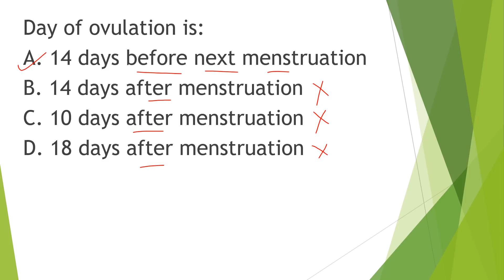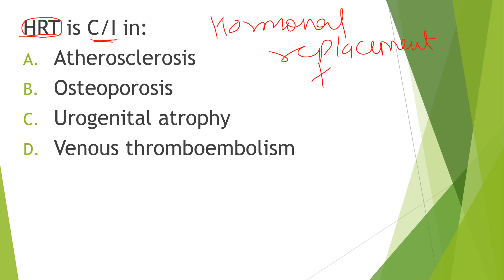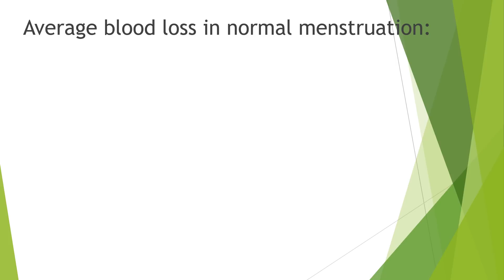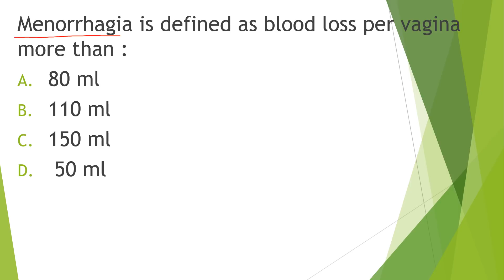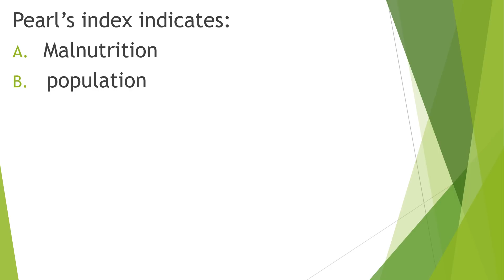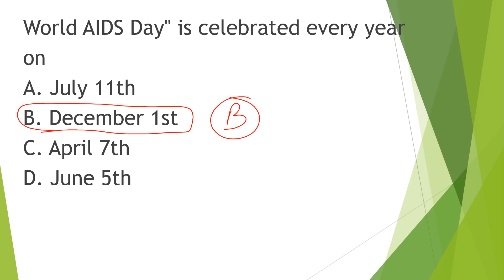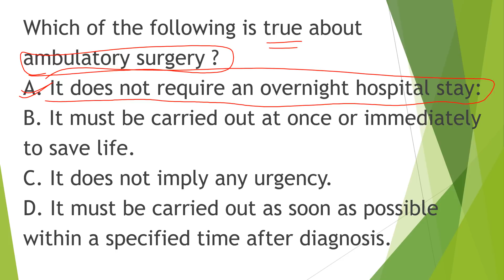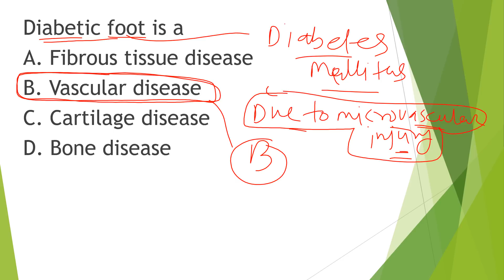HSSC, CRPF, MP-CHO EXAMS MCQS SOLVED BY RAJU SIR PART 03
HSSC, CRPF, MP-CHO EXAMS MCQS SOLVED BY RAJU SIR